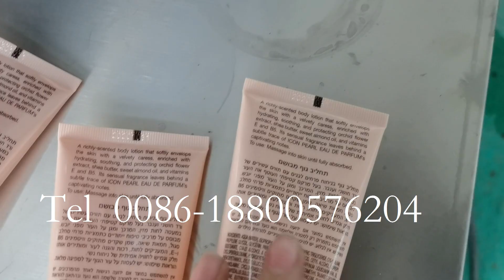Automatic 100ml plastic tube cosmetics cream filling sealing machine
Machine type: Automatic filling machine
Filling type: Piston pump filling
Filling volume: 5-75/75-250ml
Filling speed: 30-40tube/min
Filling product: Cosmetics cream, ointment, paint, shampoo, toothpaste, shoe polish,  mustard paste , oil, glue, or other cream, etc.